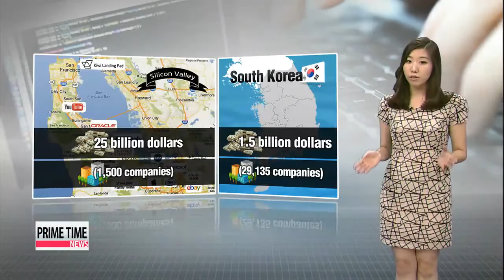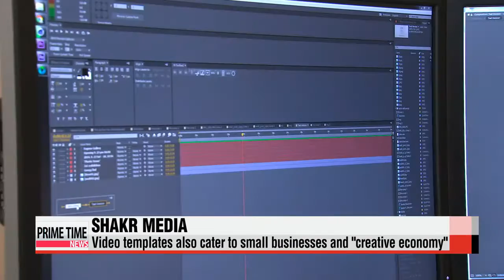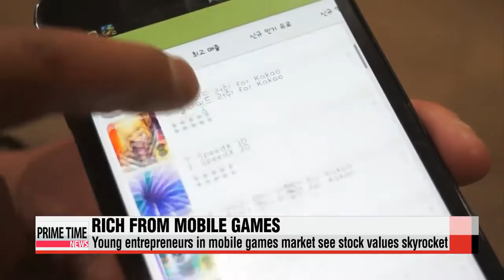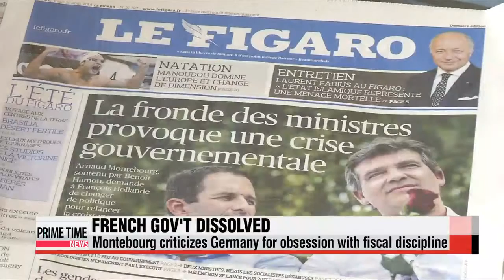PRIME TIME NEWS 22:00 20140825 아리랑 뉴스 22:00 20140825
PRIME TIME NEWS 22:00
Title: Torrential rain causes damage in southern Korea
The weather turned tragic.
We begin with the damage report out of the southern parts of the country... hit by torrential rain.
A bus was swept away and submerged by floodwaters in the city of Changwon in Gyeongsangnam-do Province... killing one person so far.
And we have separate reports of two more deaths... in other accidents.
Subway operations have been partially suspended in the region,... and some roads closed off, too.
And a nuclear power plant in Busan had to be manually shut down after it was partially flooded by rainwater.
No immediate threats of a radiation leak have been detected... according to the Korea Hydro and Nuclear Power Corporation.

Title: Heavy rains down south, more showers in store
We′re getting even more rain in the southern parts of the country.
For more let′s go to the weather center, where Bo-gyung joins us now with an update. Are the showers going to last?
Yes,.. more precipitation is expected, so if you are in the affected regions, please be prepared for possible landslides and flooding.
So far,... nearly 2-hundred-71 millimeters have fallen in Changwon of Gyeongsangnam-do Province,... while Busan got up to 242 millimeters today alone. And it′s these regions that are experiencing the most damage.
All of this is due to cold air from the north... colliding with hot air... which has led to the heavy downpours.
Some relief though, as rain clouds, which dropped over 100 millimeters of precipitation per hour,... have moved out,... while heavy rainfall advisories have been lifted. But due to winds blowing from the east,... more rain is on the way.
Both Gyeongsang-do provinces and parts of Gangwon-do Province are looking at up to 50 millimeters,.. while 5 to 10 is expected for parts of Jeollabuk-do, and Cheongchungbuk-do provinces.
Be safe on the roads, and make sure to tune in for future weather updates.
Title: Ferry probe bill paralyzes parliament
Political deadlock persists over a special bill to probe April′s ferry sinking... that killed more than 3-hundred.
The ruling party has repeatedly rejected the opposition′s proposal to include the bereaved families in negotiations.
Will Korea′s two main political parties ever find a way to loosen up the political logjam?
After the ruling party quickly rejected her proposal to invite the victims′ families to negotiate the so-called Sewol-ho ferry bill, opposition floor leader Park Young-sun has given an ultimatum to the ruling party to agree to the three-way talks by Monday.

"The tripartite consultation, including the family representatives, would garner the families′ consent and public sympathy. We will fight so long as the ruling party rejects the three-way talks."

The ruling side did not budge.

"We need to think about what precedent would be set having the stakeholders participate in negotiations under represen